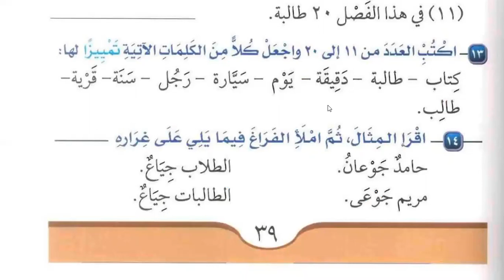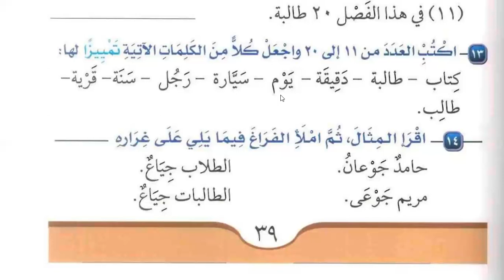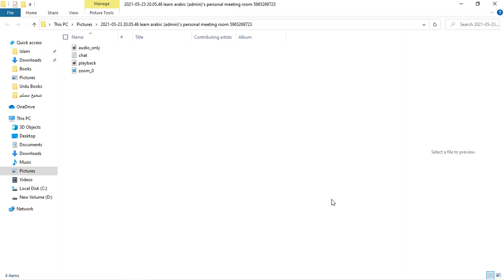Class 163 | Lesson 6 of Medina Book Durus Al LUGHAT Al Arabiyyah Book 2 in English | Learn Arabic